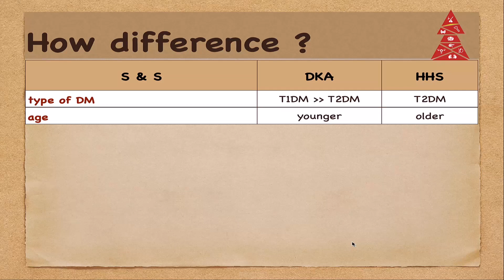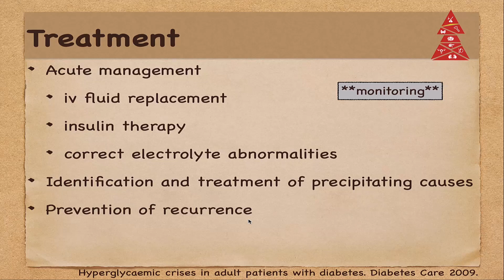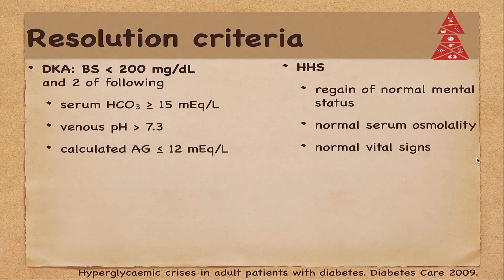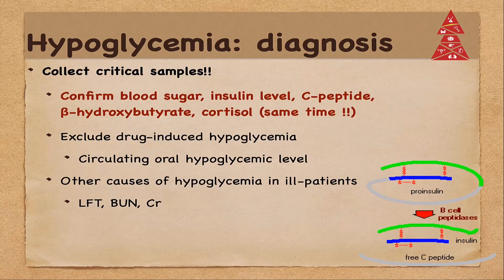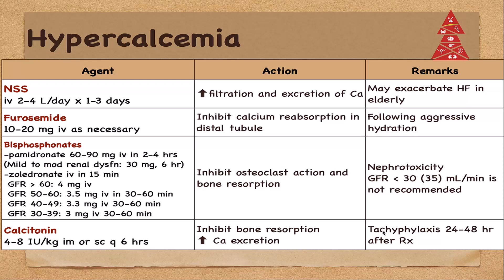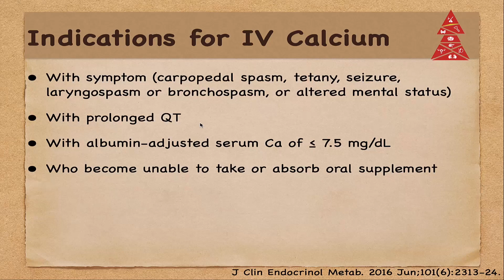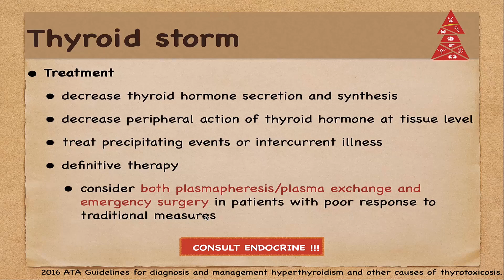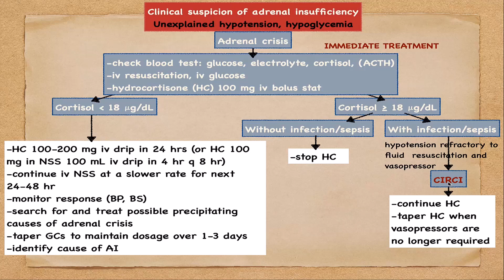EP.5 Endocrine emergency | TU internal medicine review series